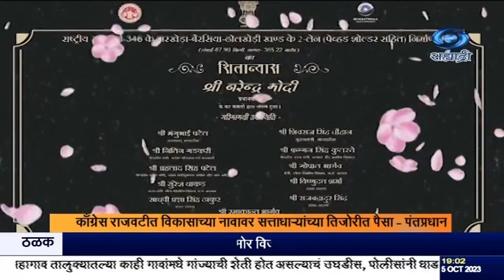भ्रष्टाचार आणि गुन्हेगारीमध्ये राजस्थानला अव्वलस्थानी पोहोचवणाऱ्या काँग्रेसला राज्याची जनता नाकारेल.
दि.०५.१०.२०२३ :
       ज्या काँग्रेसनं भ्रष्टाचार आणि गुन्हेगारीमध्ये राजस्थानला अव्वल स्थानी पोहोचवलं आहे, त्या काँग्रेसला राजस्थानची जनता नाकारेल, असा विश्वास पंतप्रधानांनी व्यक्त केला.राजस्थानमध्ये जोधपूर इथल्या रॅलीत ते आज बोलत होते.
काँग्रेसनं योजनांपासून विकास प्रकल्पांपर्यंत सगळीकडेच भ्रष्टाचार करत जनतेला दिशाभूल केलं आहे त्यामुळे देशातल्या सामान्य नागरिकांचं नुकसान झालं, असं पंतप्रधान म्हणाले.
सिंक पंतप्रधान.
काँग्रेसच्या काळात राजस्थानमध्ये अमली पदार्थांचा व्यवहार वाढला आहे असा आरोप त्यांनी केला. भ्रष्टाचार आणि हिंसक घटना, महिला आणि दलितांवरील अत्याचार यात काँग्रेसनं राजस्थानला प्रथमस्थानी पोहोचवलं आहे असं ते म्हणाले.  धार्मिक कार्यक्रमांदरम्यान झालेल्या घटनांसाठी सुद्धा पंतप्रधानांनी काँग्रेसवर टीका केली.
सिंक-- पंतप्रधान.
    पंतप्रधान आज राजस्थान आणि मध्यप्रदेशच्या दौऱ्यावर असून  राजस्थानमध्ये जोधपूर इथं सुमारे ५ हजार कोटी रुपयांच्या विकासकामांचं भूमिपूजन आणि लोकार्पण आज त्यांच्या हस्ते झालं.
     राजस्थान, हे भारताच्या वैभवशाली भूतकाळाचं प्रतीक आहे. ते भविष्यकालीन संपन्नतेचंही प्रतीक बनावं, असा सरकारचा मानस असून त्यादृष्टीनं राज्यात रेल्वे आणि रस्त्यांचा विकास तसंच प्रत्येक क्षेत्राचा विकास घडवून आणण्याचा प्रयत्न आहे, असंही त्यांनी स्पष्ट केलं.
    यावेळी पंतप्रधानांच्या हस्ते राजस्थानमधल्या आरोग्य क्षेत्रातल्या पायाभूत सुविधा बळकट करणाऱ्या महत्वपूर्ण योजनांचा आरंभ झाला. यात जोधपूर इथल्या अखिल भारतीय आयुर्विज्ञान संस्थेमध्ये  ट्रॉमा सेंटर आणि क्रिटिकल केअर हॉस्पिटल, आयआयटी जोधपूर संकुलाचं लोकार्पण तसंच राज्यभरातल्या सात पीएम आयुष्मान भारत आरोग्य पायाभूत सुविधा मोहिमेचा समावेश आहे. राजस्थानमधल्या  दोन नवीन रेल्वे सेवांचाही पंतप्रधानांनी  प्रारंभ केला. याशिवाय १४५ किमी आणि ५८ किमी लांबीच्या दोन वेगवेगळ्या रेल्वे मार्गाचा दुहेरीकरण प्रकल्प,  जोधपूर विमानतळावर अत्याधुनिक नव्या टर्मिनल इमारतीच्या विकास प्रकल्पाची  कोनशिला यांचा समावेश आहे.

8.30am | 11.00am | 1.00pm | 4.30pm | 7.00pm | 9.30pm